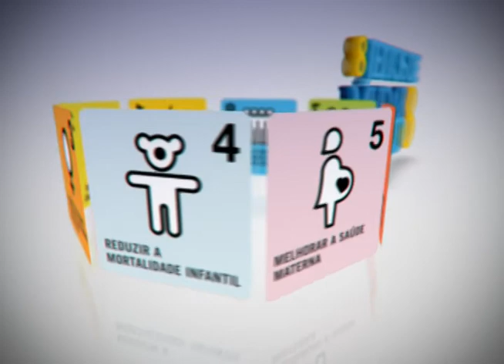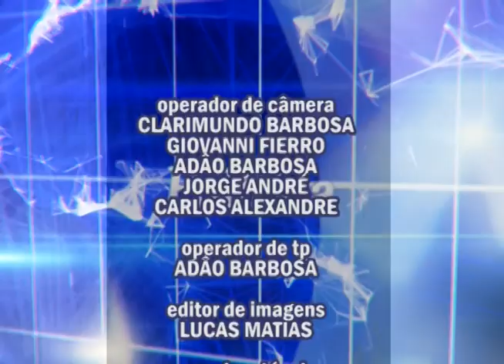Noticias Supren 25/03/2014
Divulgada a lista de aprovados no Sisutec. CIDADANIA. Cartilha do Procon orienta idosos contra fraudes. E, na reportagem de hoje, você vai acompanhar um evento que reuniu mais de cem pessoas no lago Paranoá, para chamar a atenção para a preservação ambiental.